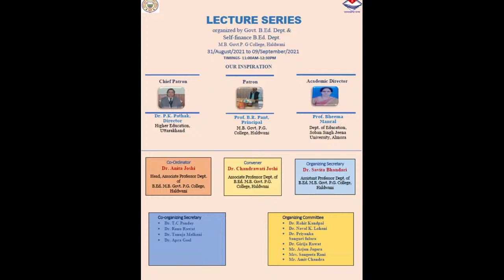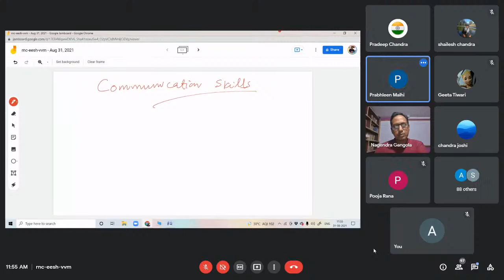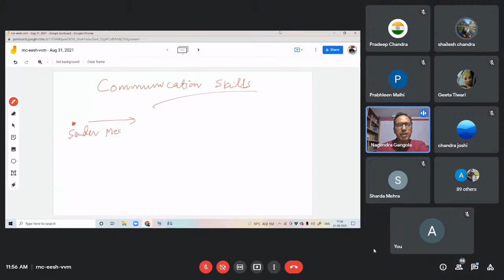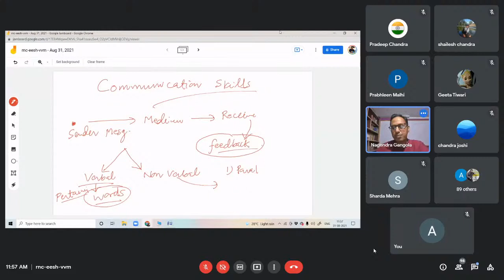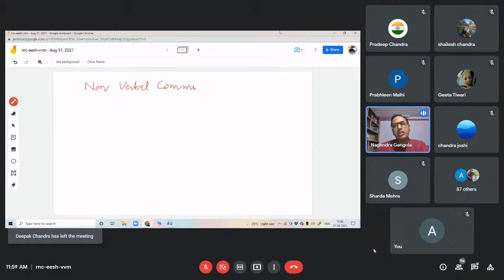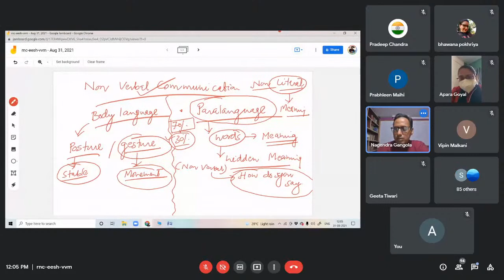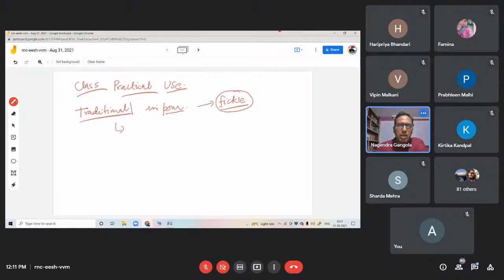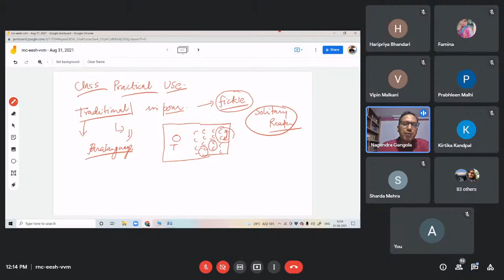10 Days Lecture Series: Lecture 1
Lecture 1: TOPIC- Communication skill
By- Dr. Nagendra Gangola
       Assistant Professor (English) School of Humanities
        Uttarakhand Open University, Haldwani